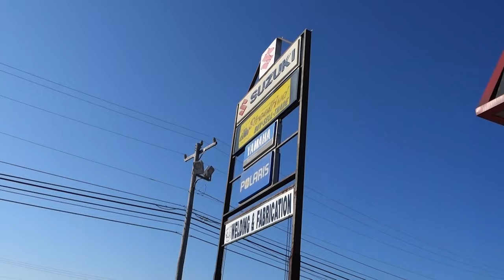CBR1000RR & GSXR750 on the Dyno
I'm Nate just your average Gear head trying to get as much seat time as possible. So if you enjoy Childish behavior, cars, motorcycles, RC, anything fast and mechanical you should definitely stick around. it's going to get interesting. Natey Mods ✌